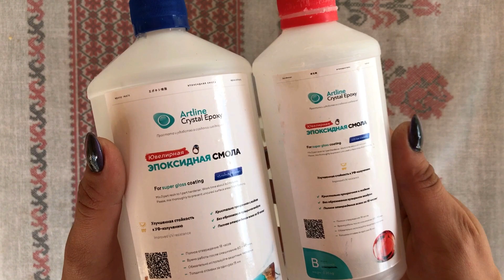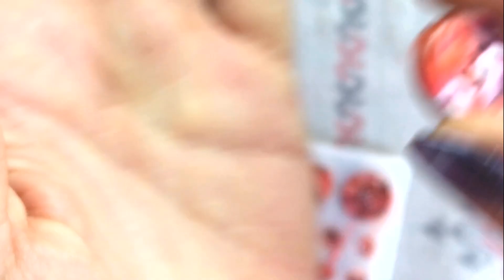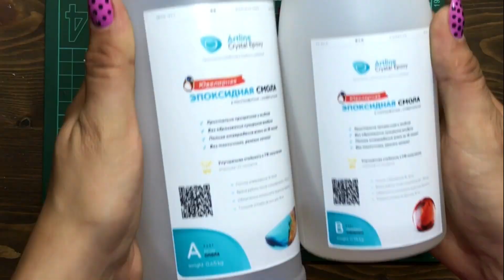БУСИНЫ ИЗ МЯСА! Работа с эпоксидной смолой.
Всем привет! В этом видео я покажу и расскажу как сделать и обработать бусины из эпоксидной смолы.

На нашем канале "Katrevich WOOD & ART" вы узнаете как работать с эпоксидной смолой и создавать удивительные вещи своими руками.